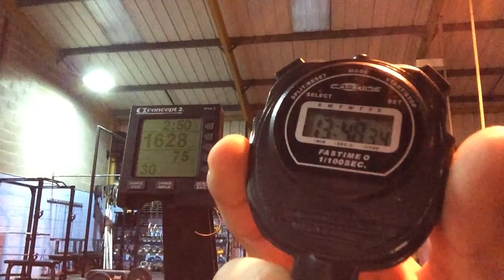SiD Qualifier 2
Niki and Banksy
Rosie and Simon
13.48